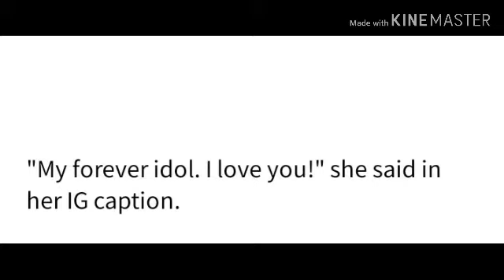LOOK Jillian Ward's pics with Marian Rivera show she's turned into a gorgeous tween